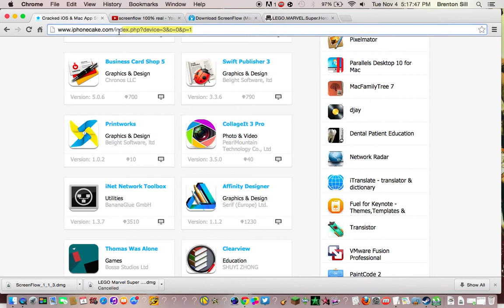Any App for Free